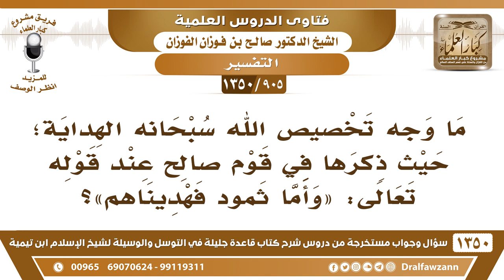[905 /1350] ما معنى الهداية في قوله تعالى "وأما ثمود فهديناهم"؟ الشيخ صالح الفوزان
-[905 /1350] السؤال: ما وجه تخصيص الله سبحانه الهداية؛ حيث ذكرها في قوم صالحٍ عند قوله تعالى: وأما ثمود فهديناهم [ فصلت: 17 ]؟
الجواب: يعني: دللناهم عَلَىٰ الحق، وَبَيَّنَّا لهم فلم يقبلوا، فأخذتهم صاعقة العذاب...
للاشتراك في قناة الشيخ صالح الفوزان
أسئلة وأجوبة من شرح قاعدة جليلة ( 1350 ) مقطع

للاستفسار والإقتراحات والدعم
رئيس الفريق
لمشروع كبار العلماء